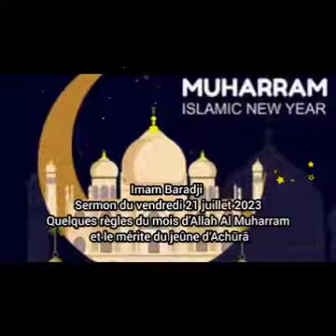Imam Baradji sermon 21 juillet 23 Quelques règles du mois de Muharram et le mérite du jeûne d’Achūrā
Imam Baradji : sermon du vendredi 21 juillet 2023. Thème quelques règles du mois d’Allah Al Muharram et le mérite du jeûne d’Achūrā